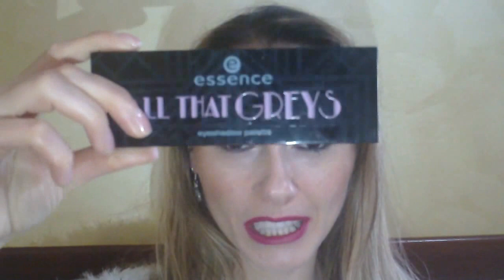MAKE UP NATALIZIO!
Ciao a tutti oggi vi mostro un make up che ho pensato per Natale ho usato i toni del grigio dell'argento e del bordeaux.
Vi mostro il  make.Spero vi piaccia. Bacioniiiii...